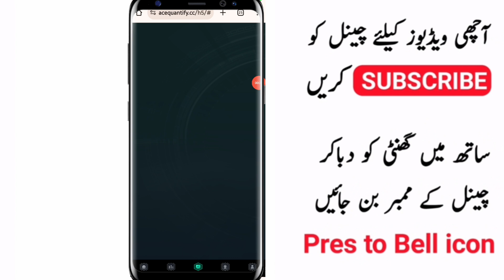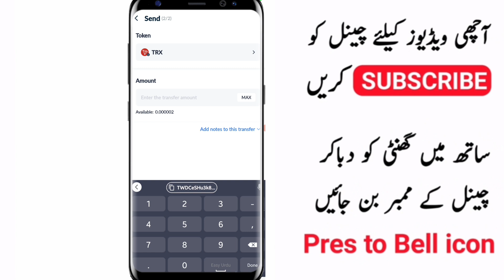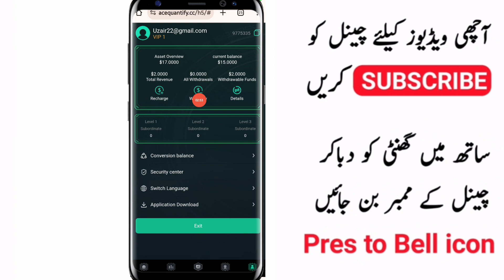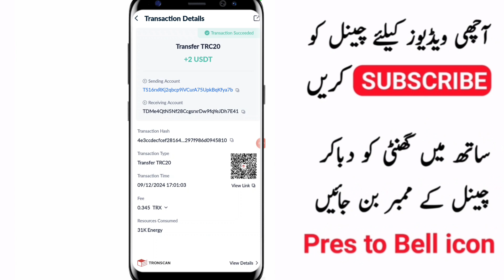new online earning app 2024|Online earning app in Pakistan|Jazzcash easypaisa earning app 2024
How to join ACE Exchange to generate income?
1: Register as a member of the ACE Exchange platform to understand how ACE Exchange quantifies transactions and how we earn the difference from it.
2: Deposit funds to ensure that the principal of the quantitative trading position is sufficient.
3: Click the button to start automatic quantification, and complete the automatic quantitative transaction in 1-2 minutes.
4: Deposit investment can only use USDT, select TRC20 network.
5: Minimum deposit amount: 15USDT, minimum withdrawal amount: 2USDT
6: Only one withdrawal per day, no time limit, 1 minute to arrive, withdrawal fee 0.

[The income obtained on the day of investment can be withdrawn immediately, the contract is valid for 100 days, the contract can be terminated freely, and the principal will be returned after 30 days]

VIP1 level recharge 15USDT, daily income 2USDT, monthly income 60USDT.
VIP2 level recharge 48USDT, daily income 6.7USDT, monthly income 201USDT.
VIP3 level recharge 130USDT, daily income 19USDT, monthly income 570USDT.
VIP4 level recharge 395USDT, daily income 60USDT, monthly income 1800USDT.
VIP5 level recharge 1190USDT, daily income 200USDT, monthly income 6000USDT.
VIP6 level recharge 3575USDT, daily income 639USDT, monthly income 19170USDT.
VIP7 level recharge 10730USDT, daily income 2038USDT, monthly income 61140USDT.
VIP8 level recharge 32195USDT, daily income 6439USDT, monthly income 193170USDT.
VIP9 level recharge 99888USDT, daily income 21049USDT, monthly income 631470USDT.

For example:
Level A rebates 12%, recharge 1000USDT to get 120USDT
Level B rebates 3%, recharge 1000USDT to get 30USDT
Level C rebates 1%, recharge 1000USDT to get 10USDT
For example:
D recharges 1000USDT, C gets 120 USDT, B gets 30 USDT, A can get 10 USDT
Commission points will be directly deposited into your account and can be withdrawn immediately!

Invite friends to top up and win the lucky wheel, the minimum reward is 1USDT, and the maximum reward is 1000USDT.
A single recharge of 50 USDT will get you 1 lucky wheel
A single recharge of 150 USDT will get you 2 lucky wheels
A single recharge of 500 USDT will get you 3 lucky wheels
A single recharge of 1500 USDT will get you 4 lucky wheels
A single recharge of 4500 USDT will get you 5 lucky wheels
A single recharge of 13000 USDT will get you 6 lucky wheels
A single recharge of 39000 USDT will get you 7 lucky wheels

Note: If the members you invite meet the above conditions, please contact customer service within 24 hours to claim the reward, otherwise it will expire.

Please inform your team members that the platform registration invitation link can be promoted in any social software, such as: Facebook, Twitter, YouTube, Instagram, TikTok, WhatsApp group, Telegram. The more members you invite, the more commissions you will get. ”